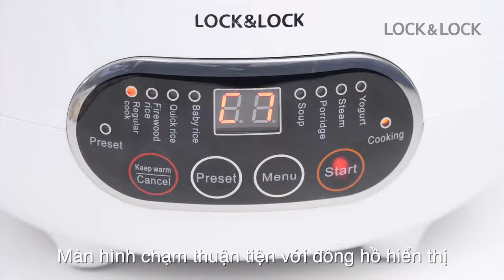Nồi Cơm Điện Đa Năng Mini Lock&Lock EJR326 0.8 Lít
Nồi Cơm Điện Đa Năng Mini Lock&Lock EJR326 0.8 Lít (Nấu cơm, cháo, súp, làm sữa chua...)
- Thương hiệu: Chính hãng Lock&Lock
- Mã SP: EJR326
- Dung tích: 0.8 Lít ( phù hợp nấu cơm cho 1 - 2 người ăn)
- Nút bấm điện tử chọn chế độ nấu tiện lợi, hiện đại
- Đa chức năng:
+ Soup: nấu súp
+ Porridge: nấu cháo
+ Steam: Hấp
+ yogurt: sữa chua
+ Baby rice: cơm ăn dặm cho bé
+ Quick rice : chế độ nấu nhanh
+ Firewood rice: chế độ  nấu hơi cháy vàng đáy nồi
+ Regular cook : nấu thông thường
+ Keep warm: giữ ấm
+ Preset: cài đặt
- Lòng nồi 3 lớp phủ đá maifan chống dính
- Dây điện tháo rời An toàn, tiết kiệm
-  Thiết kế sang trọng, tinh tế

♥ Shop xin chân thành cảm ơn ♥